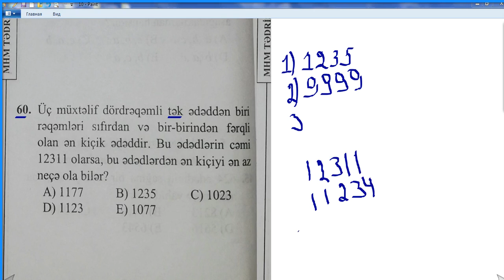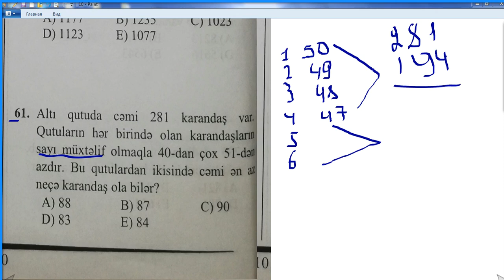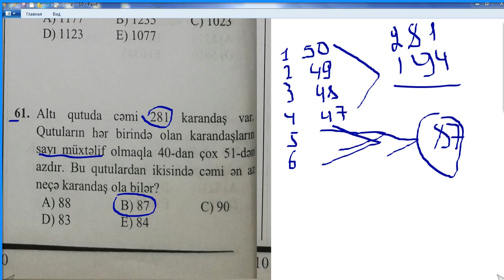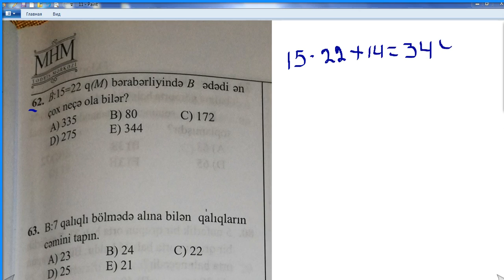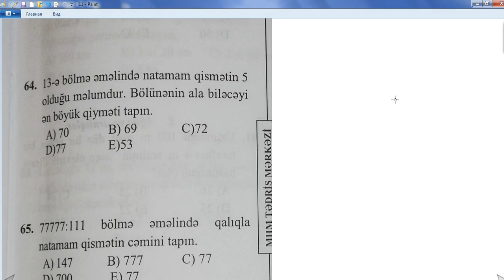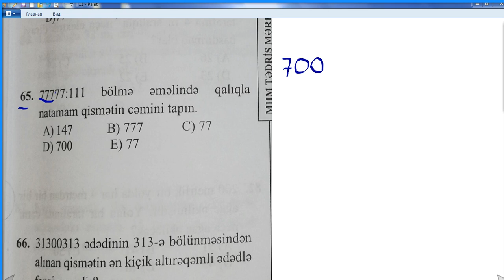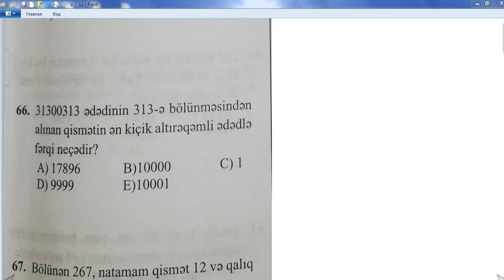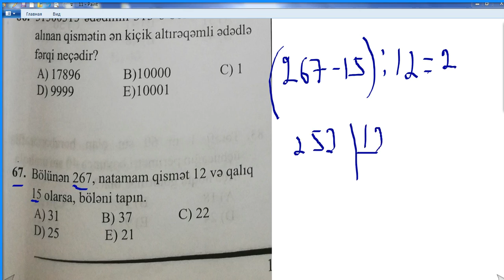Yaqublu// Mühakimə Yolu ilə // 60-67